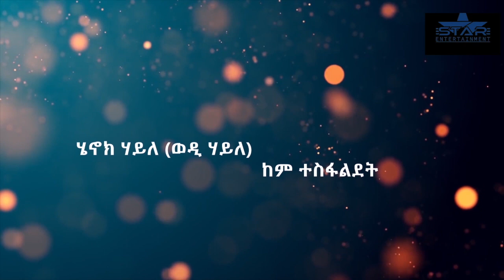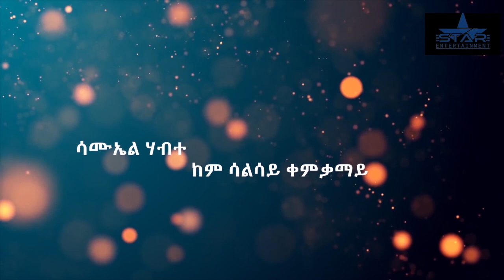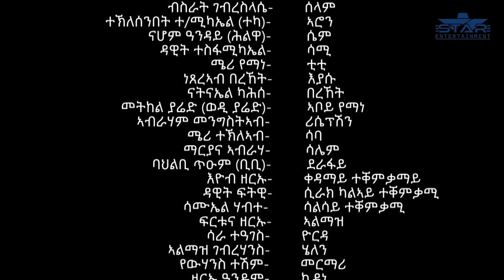Star Entertainment 2020 SerkeሰርክT New Eritrean Movie part 2 //2ክፋል